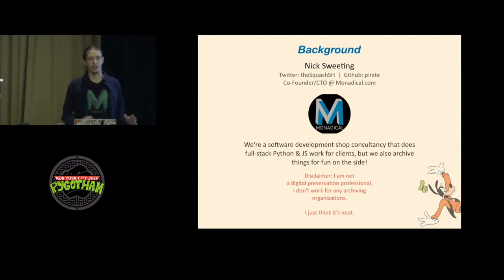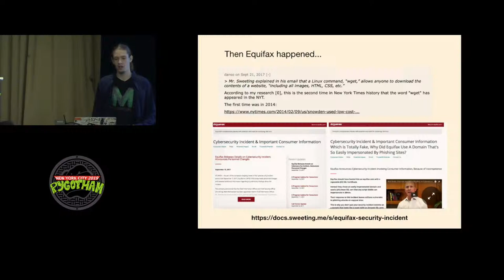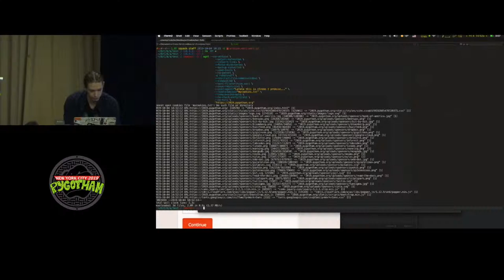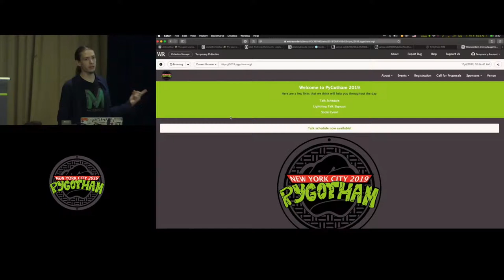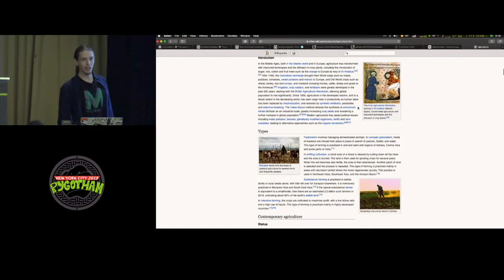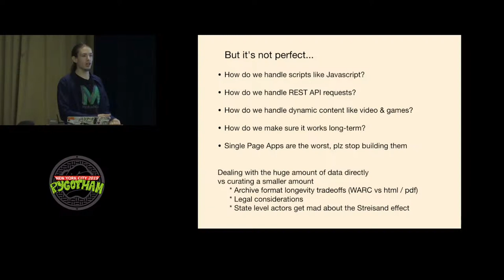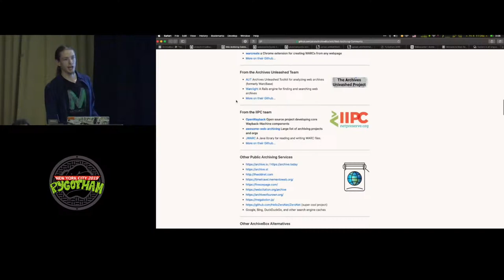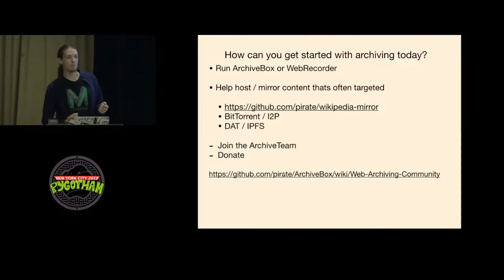Archiving the Internet Before it All Rots Away (PyGotham NYC 2019)